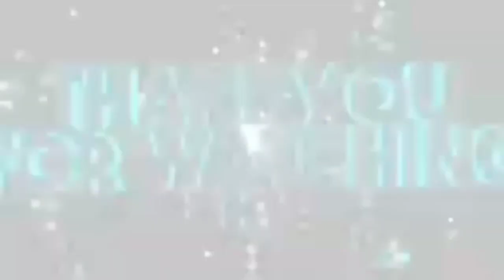How to cook honey garlic butter tofu